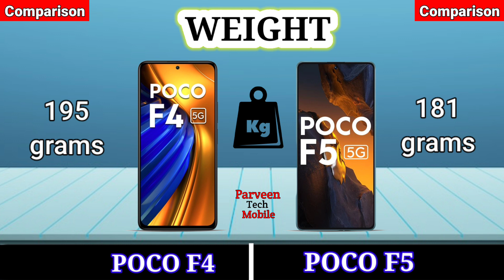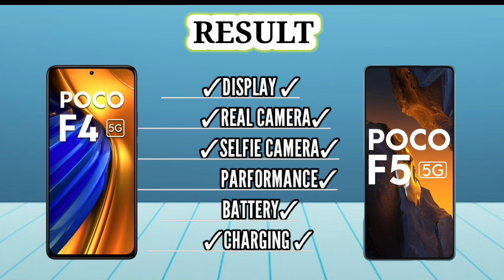POCO F5 5g vs POCO F4 5g Compare | Full Comparison | 5g Mobile Phone Compare